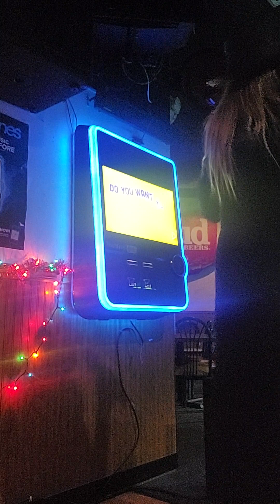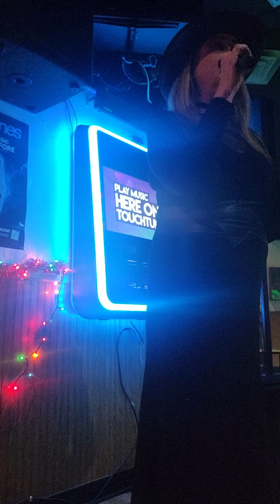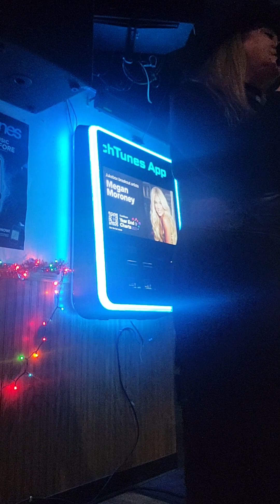neon moon cover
Terri Neal singing music covers
neon moon - Brooks & Dunn/Kacey Musgraves